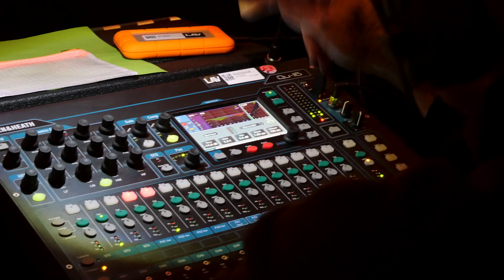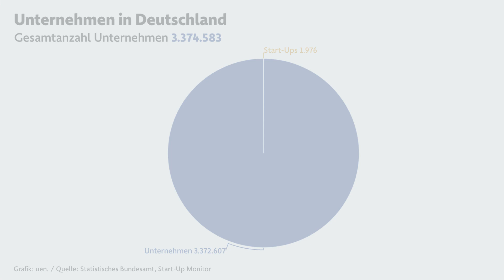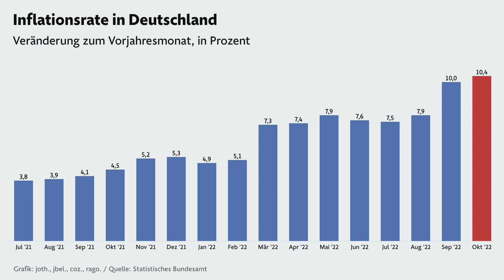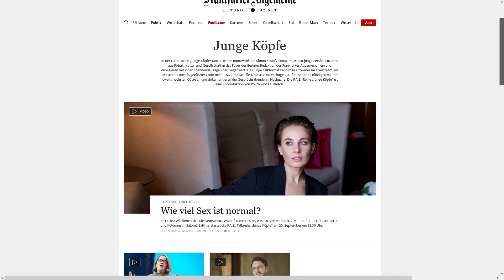Junge Köpfe mit Christian Miele: Zwischen Profitgier und Risikofreude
Wir fühlen der deutschen Gründerszene den Puls – und zwar mit Christian Miele, dem Präsidenten des Bundesverbands Deutscher Startups. Was bedeutet die aktuelle Situation für junge Gründerinnen und Gründer? Das Gespräch vom 25. November als Video.